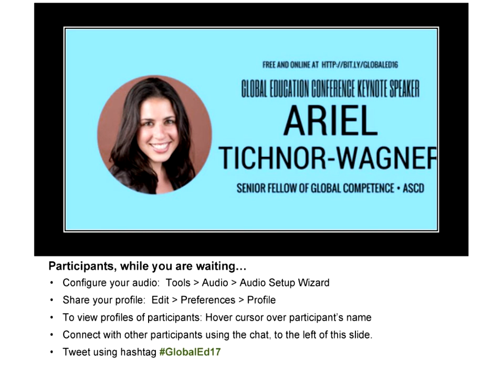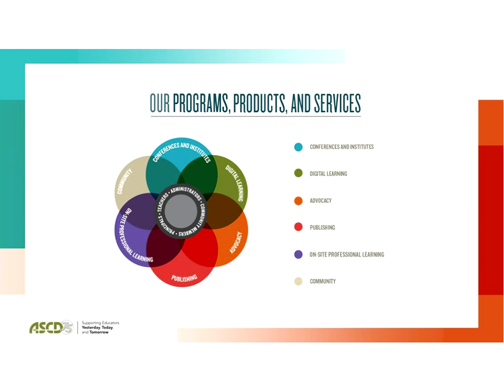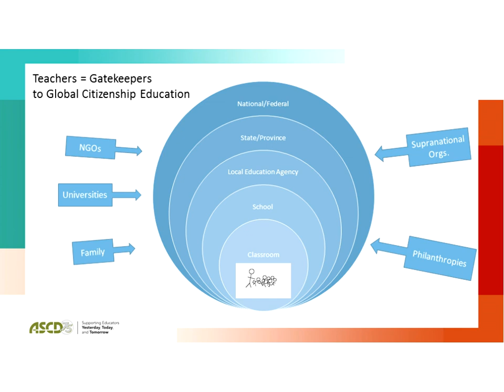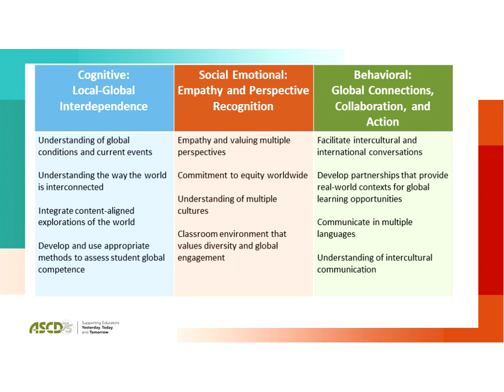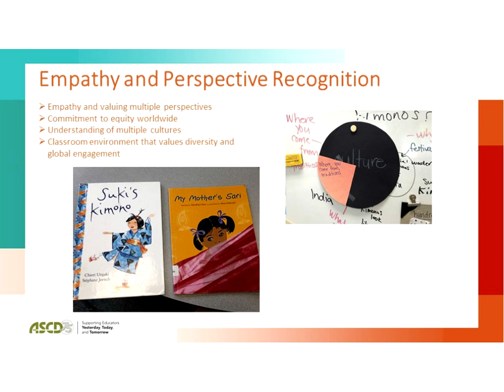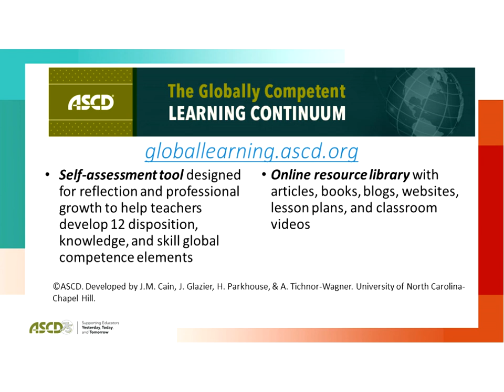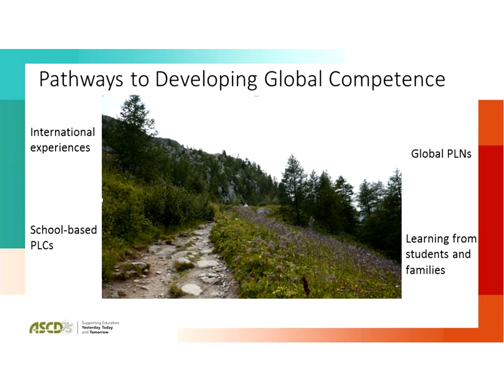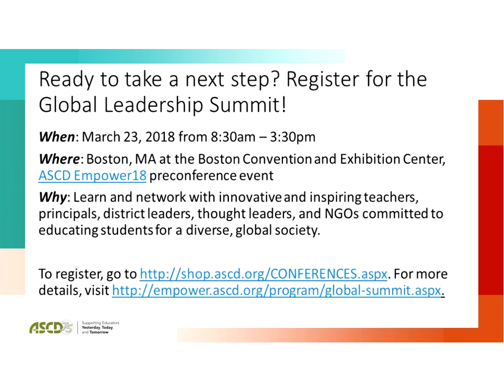Ariel Tichnor-Wagner - 2017 Global Education Conference Keynote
Ariel Tichnor-Wagner
Senior Fellow of Global Competence, ASCD

Ariel Tichnor-Wagner, Ph.D., is a Senior Fellow of Global Competence at ASCD. In her role, she advocates for, develops, and implements innovative frameworks, tools, and professional learning experiences that support educators in fostering the knowledge, skills, and attitudes students needed to succeed in a diverse, interconnected world. In addition, she contributes articles and editorial advising to ASCD’s print and online publications and professional development. Ariel began her career as an elementary school teacher in a high-poverty school district in Phoenix, Arizona, where she taught primarily English language learners. She graduated summa cum laude with a B.A. in history from the University of Pennsylvania. She received a Master’s in Elementary Education from Arizona State University, and a doctoral degree in Education Policy, Leadership, and School Improvement from the University of North Carolina at Chapel Hill. As an educator and researcher, she is committed to identifying and leveraging policies and practices that improve academic and social-emotional outcomes of culturally and linguistically diverse students. Her research on global competence and school improvement has appeared in a variety of outlets, including Education Week, Educational Administration Quarterly, Leadership and Policy in Schools, Journal of Educational Change, Teaching Education, Education Policy Analysis Archives, and Educational Policy.